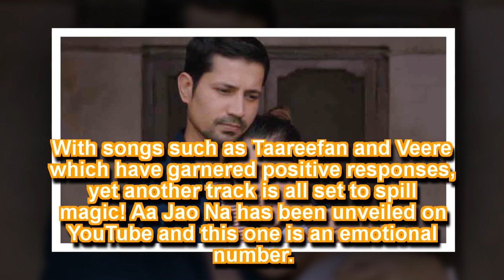Veere Di Wedding: Aa Jao Na song captures the pain of separation perfectly—Watch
'Aa Jao Na' has been unveiled on YouTube and this one is an emotional number.